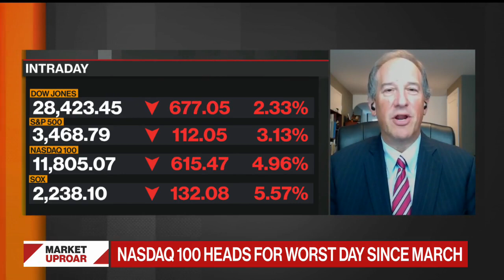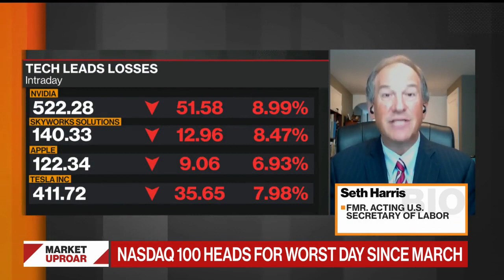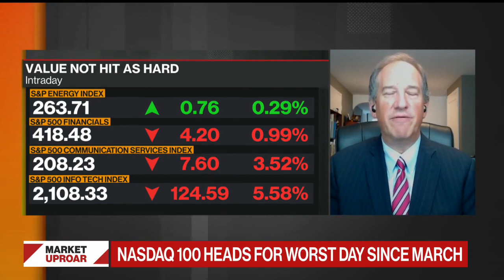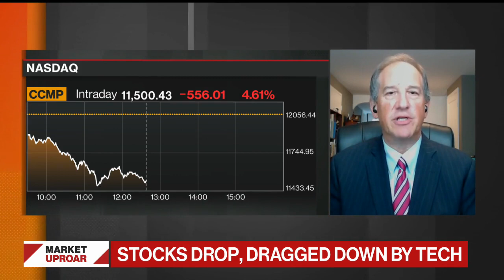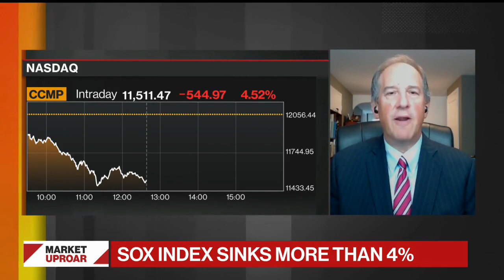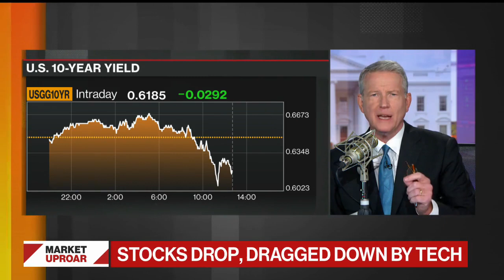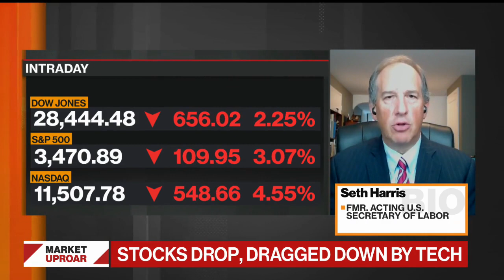Seth Harris on Bloomberg TV's Balance of Power with David Westin - September 3, 2020